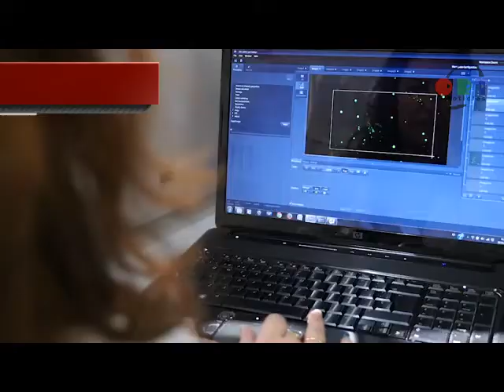Corte informativo | 19 de marzo de 2020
ORT Noticias
Tamaulipas
Corte informativo